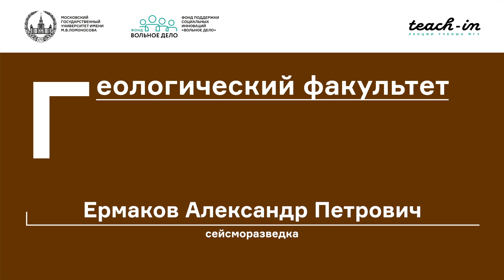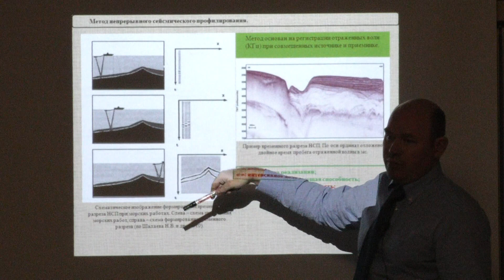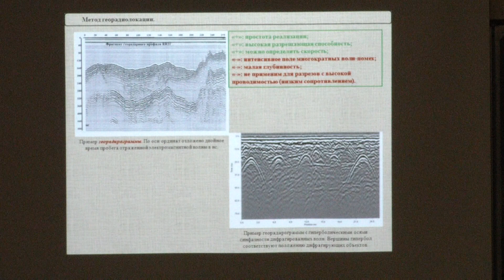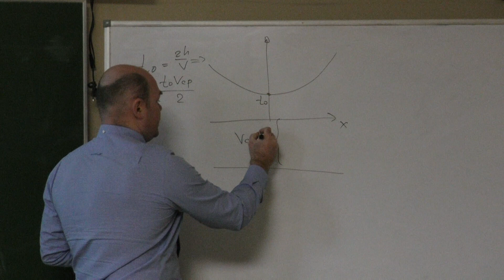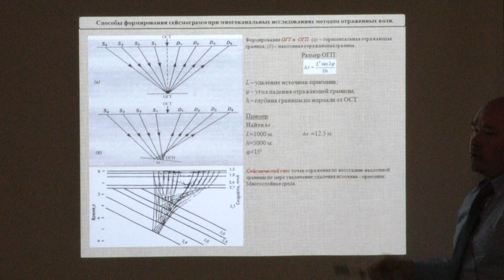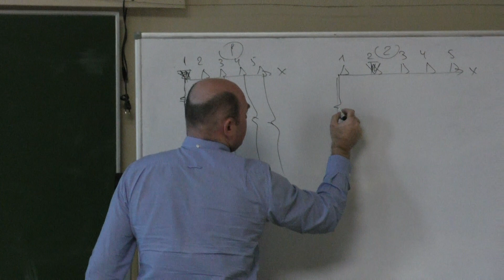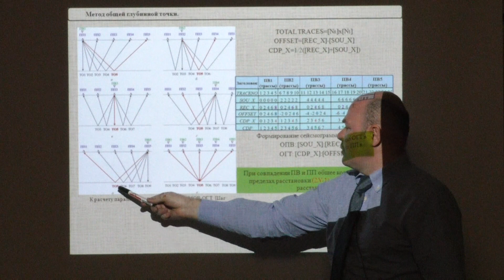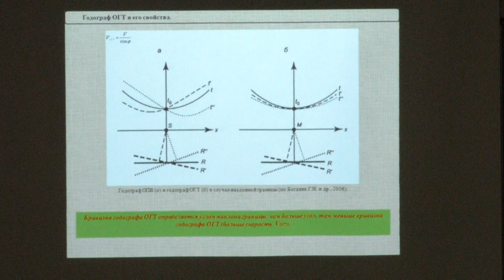Ермаков А. П. - Сейсморазведка - Метод отражённых волн (МОВ)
00:00:41 1. Метод отражённых волн (МОВ)
00:02:16 2. Спектр решаемых задач методом отражённых волн
00:10:30 3. Метод непрерывного сейсмического профилирования
00:15:39 4. Метод георадиолокации
00:24:35 5. Эффективная, предельная эффективная и пластовые скорости в методе отражённых волн
00:27:55 6. Решение обратной задачи по одиночным годографам отражённых волн
00:43:58 7. Способы формирования сейсмограмм при многоканальных исследованиях методом отражённых волн
00:52:44 8. Метод общей глубинной точки (МОГТ)
01:21:30 9. Годограф ОГТ и его свойства